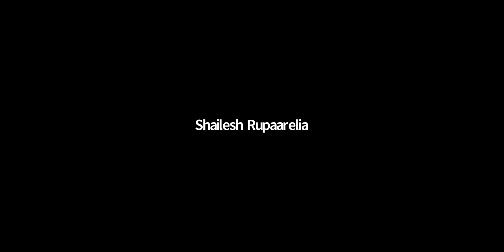Magic of Reverse thinking in Graphology and Handwriting Analysis